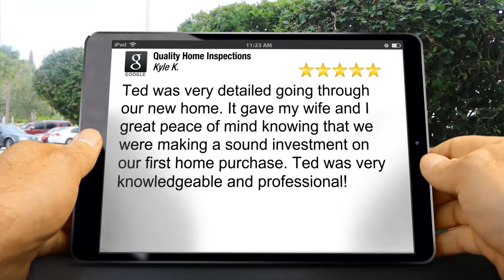Quality Home Inspections Middletown Superb 5 Star Review by Kyle K.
| Home Inspection Delaware | Quality Home Inspections

Quality Home Inspections
45 Browning Cir
Middletown, DE 19709

Ted was very detailed going through our new home. It gave my wife and me great peace of mind knowing that we were making a sound investment on our first home purchase. Ted was very knowledgeable and professional!

Quality Home Inspections
Ted Hinderer
Home Inspection Delaware
Delaware home inspectors
Home Inspector Delaware
Home Inspections Delaware